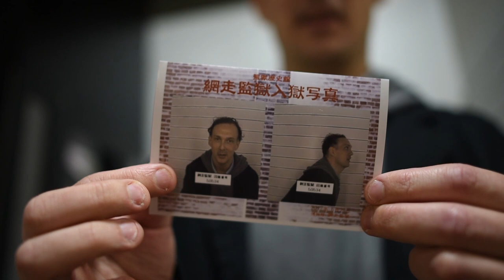Abashiri PRISON MUSEUM.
Welcome to Abashiri prison!
Well, perhaps "welcome" isn't ideal, but you get the gist.
We had an interesting time learning about Hokkaido's convict history.
Abashiri prison ran from 1890 until 1984.
They offer guided tours, a virtual movie theatre experience, sampling prison cuisine and much more.
There's something for everyone at KANGOKU.